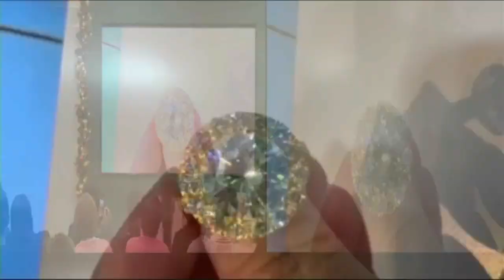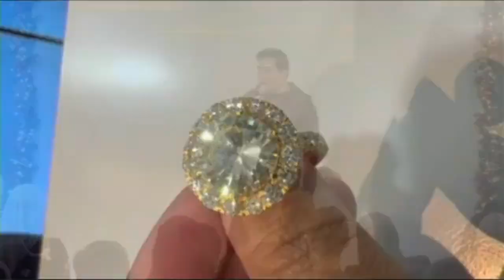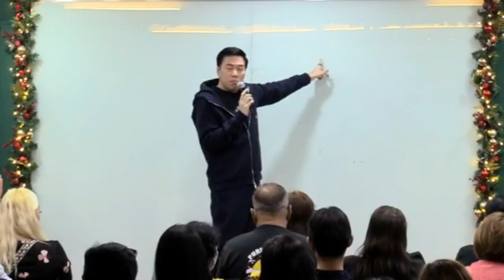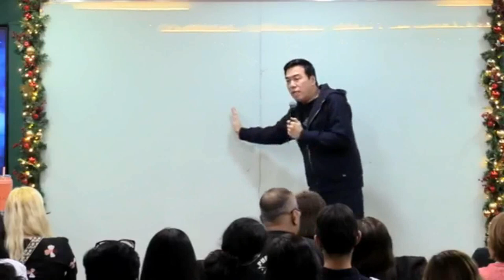TOMMANNY TALKS -IFERN PHILIPPINES- CLOSING RBA Dec17 2022